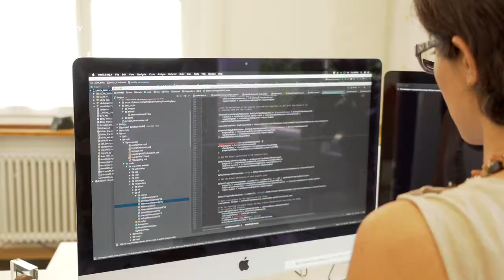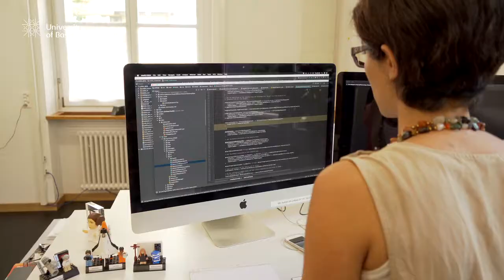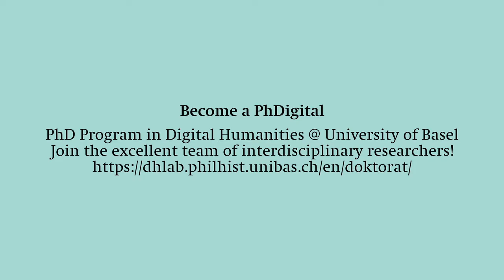Become a PhDigital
phd digital humanities lab university of Basel